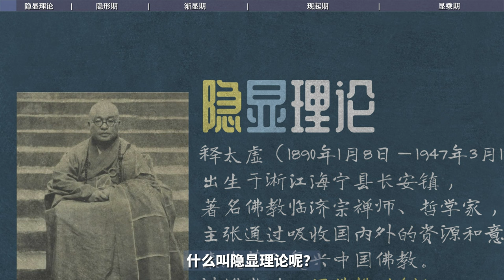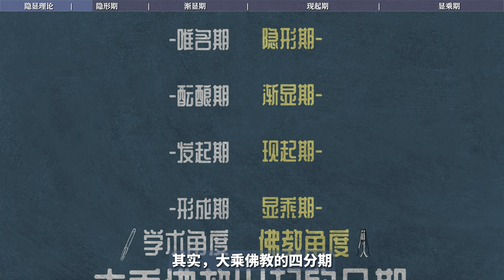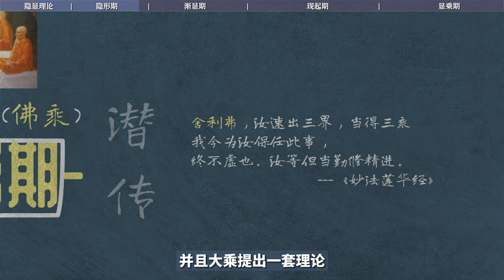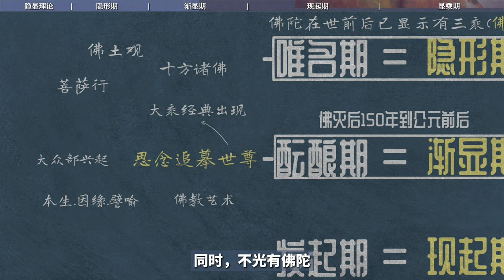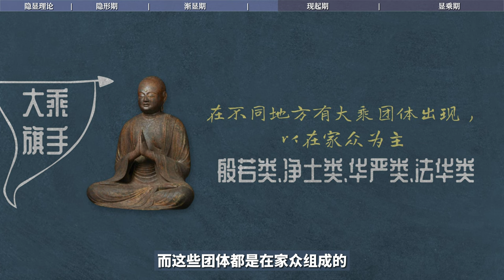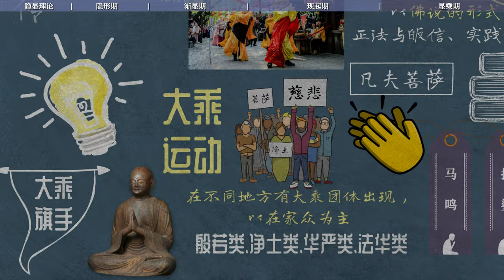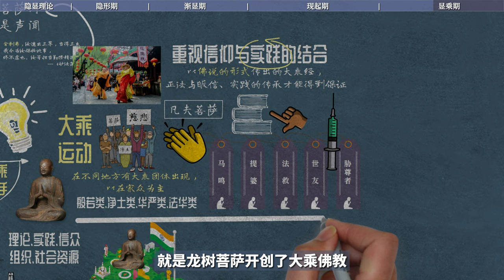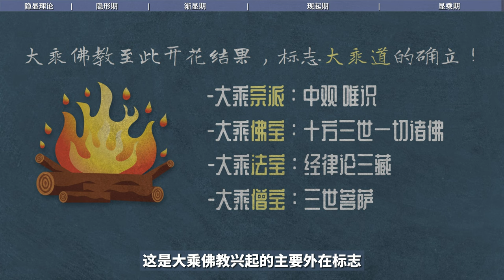大乘四期成长史隐显理论｜太虚｜大显小隐｜四分期｜唯名期｜酝酿期｜发起期｜形成期｜隐形期｜渐显期｜现起期｜显乘期｜潜传｜净土观｜龙树｜居士佛教｜大乘运动｜领袖｜｜本师【04/13印度大乘佛教史】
大乘阶段已经成为一大教派，并且成为一大有影响力的主要的教派，开始独立的在理论上、实践上，与其他部派开始针锋相对的斗争，并且在信众组织社会资源方面进行竞争，而且它一定竞争得过小乘，为什么？它就是在信众中互动崛起的，所以它一定在信众组织和社会资源方面，要远远优于小乘。
创作感谢：
支持：@STONE通史笔记 @安端 @阿伦的故事 @映入眼帘的梧桐树;@常月 @雨花石 @娘子 @;唐木 没有这些师兄精心耕耘和协助,制作后期工作量会变得更加巨大;